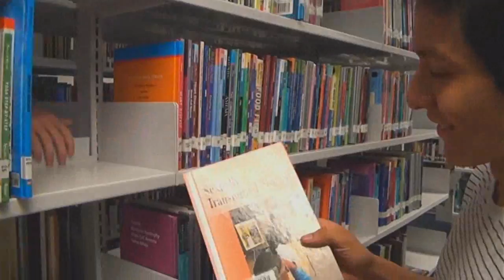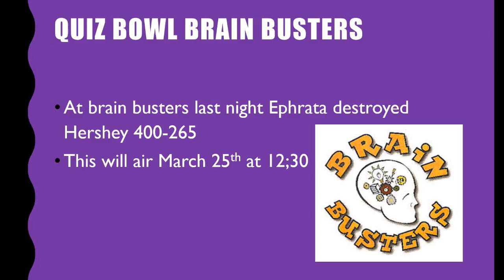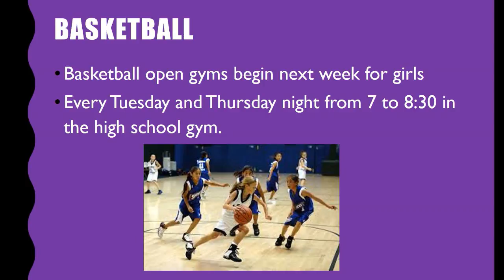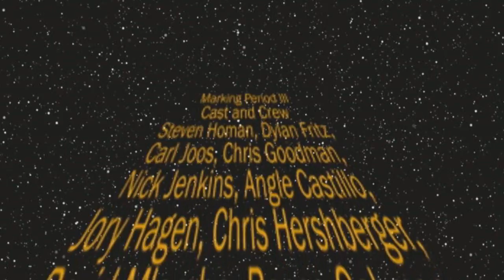2017 03 17